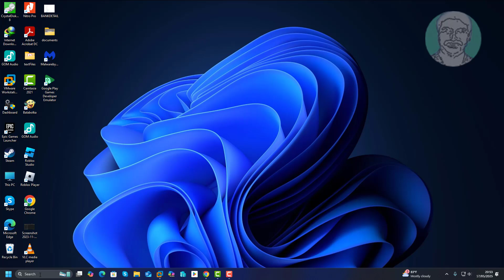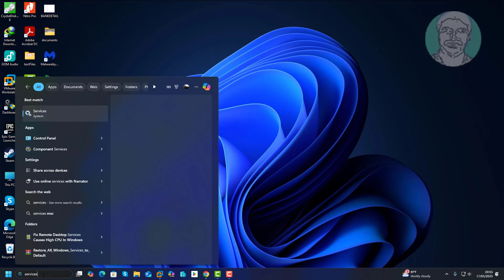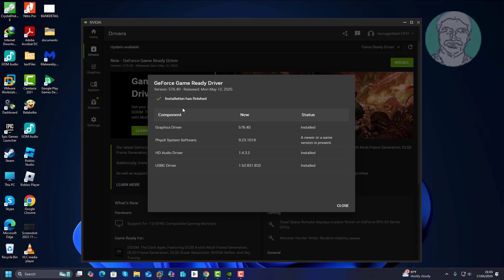Fix A supported game is required to use this feature Nvidia GeForce Experience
This Tutorial Helps to Fix A supported game is required to use this feature Nvidia GeForce Experience

00:00 Intro
00:12 Step 1 - Change Settings
01:16 Step 2 - Change Service Settings
01:53 Step 3 - Update Driver
02:52 Closing